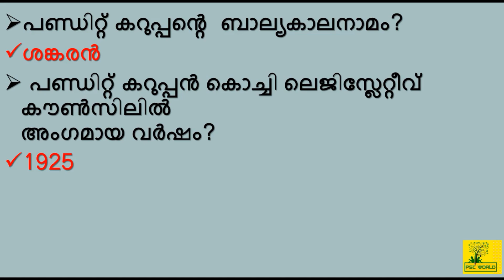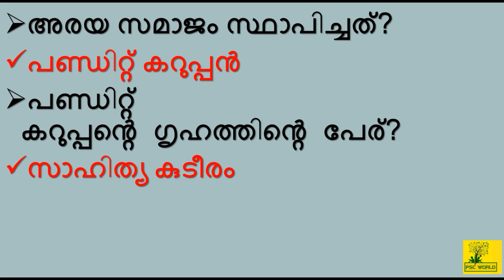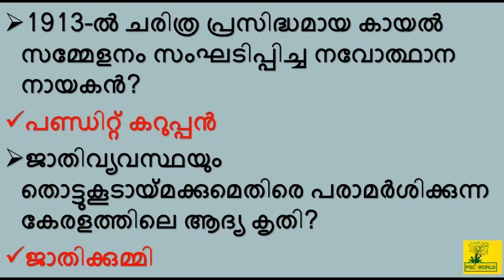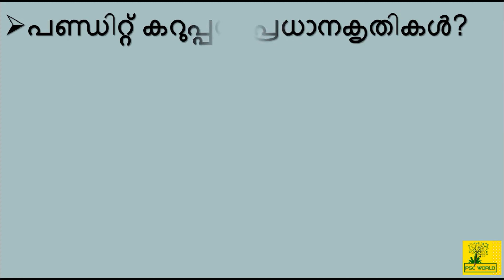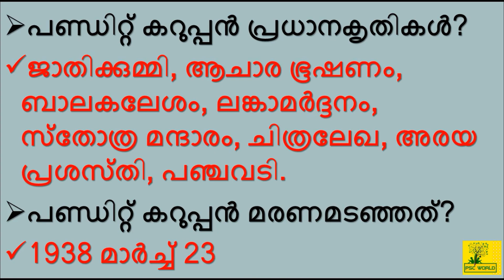Kerala Renaissance Leaders - Pandit Karuppan (പണ്ഡിറ്റ് കറുപ്പന്‍) -Important Question and Answer#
PSCWORLD In this video, we are discussing "KERALA RENAISSANCE" ( പണ്ഡിറ്റ് കറുപ്പന്‍ ).KERALA RENAISSANCE for All PSC EXAM and also upcoming (2020) LDC exam conducted by Kerala PSC. In each of the following classes, it will be uploaded in a systematic simple and Easy manner depending on the LDC syllabus. Following classes will be useful to ensure your LDC success.

Pandit Karuppan - (  കേരള നവോത്ഥാന നായകനായ പണ്ഡിറ്റ് കറുപ്പനെ കുറിച്ചുള്ള പാഠമാണ് ഈ വീഡിയോയില്‍ ഉള്ളത്) as part of the syllabus of the Kerala PSC exams. Pandit Karuppan is one of the major figures of Kerala Renaissance (Navothanam)